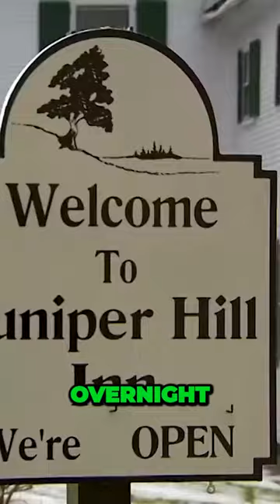Unveiling the Stunning Transformation of Juniper Hill Inn